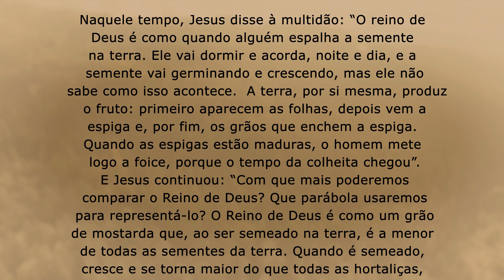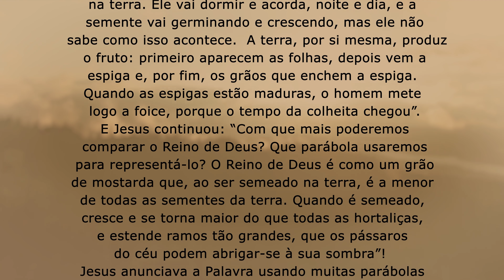Tudo está nas mãos de Deus | Mc 4,26-34 | Padre Adriano Zandoná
Medite comigo o Evangelho de hoje que encontra-se em Mc 4,26-34.

Naquele tempo, 26Jesus disse à multidão: “O reino de Deus é como quando alguém espalha a semente na terra. 27Ele vai dormir e acorda, noite e dia, e a semente vai germinando e crescendo, mas ele não sabe como isso acontece. 28a A terra, por si mesma, produz o fruto: primeiro aparecem as folhas, depois vem a espiga e, por fim, os grãos que enchem a espiga. 29Quando as espigas estão maduras, o homem mete logo a foice, porque o tempo da colheita chegou”. 30E Jesus continuou: “Com que mais poderemos comparar o Reino de Deus? Que parábola usaremos para representá-lo? 31O Reino de Deus é como um grão de mostarda que, ao ser semeado na terra, é a menor de todas as sementes da terra. 32Quando é semeado, cresce e se torna maior do que todas as hortaliças, e estende ramos tão grandes, que os pássaros do céu podem abrigar-se à sua sombra”! 33 Jesus anunciava a Palavra usando muitas parábolas como estas, conforme eles podiam compreender. 34E só lhes falava por meio de parábolas, mas, quando estava sozinho com os discípulos, explicava tudo.